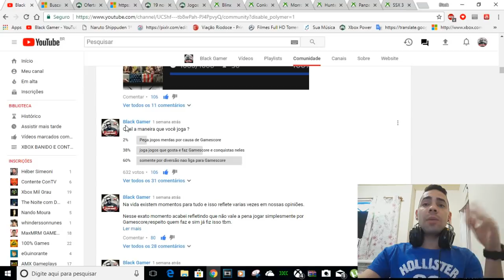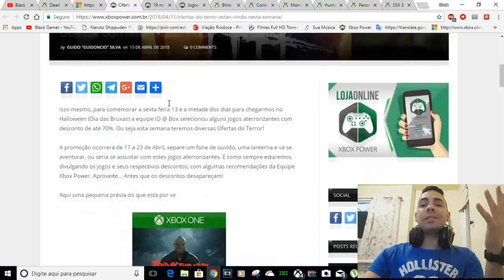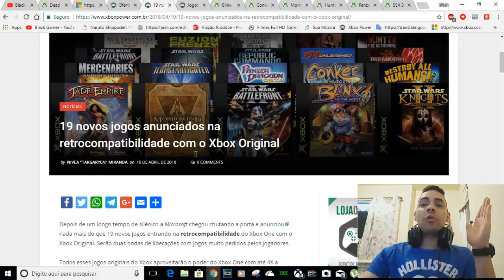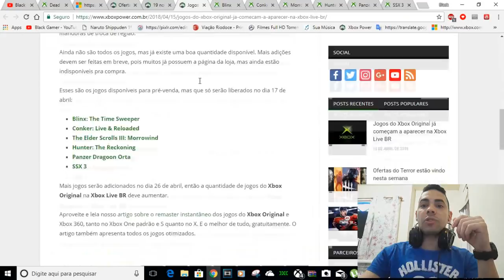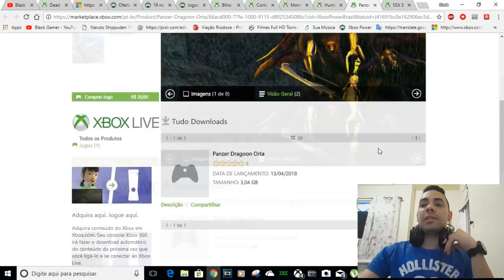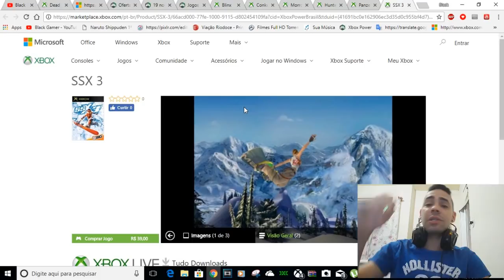JÁ GRÁTIS/PROMOÇÃO DE TERROR/JOGOS DO 1° XBOX CHEGANDO NA LIVE BR